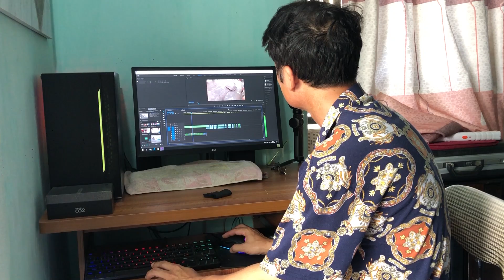Tốp 20 Quả pháo Đất ra đẹp nhất 2020 - Thế Giới Xanh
Những trận đấu pháo thường niên giữa các làng thường được tổ chức ở sân kho, sân đình vào những ngày rằm và mùng một hàng tháng.
Theo những người chơi pháo đất lâu năm, đất để đánh pháo ở xã Nghĩa An là tốt nhất tỉnh. Các xã khác thường đến đây mua đất làm pháo.
Đây là loại đất thịt ngoài ruộng không lẫn tạp chất. Sau khi lấy đất về, mọi người dùng dao thái vụn rồi đem phơi nắng cho khô, sau đó đập và giã thật nhuyễn cho đến khi đất dẻo quánh là được.
Khi vào cuộc chơi, các pháo thủ dùng chân dậm lên quả đất cho thành hình bầu dục rồi sau đó dùng tay nặn. Khâu làm manh hay còn gọi là viền mép pháo cũng rất công phu.
Pháo thủ dùng khăn vải thấm nước rồi vắt khô để lau mép pháo, dùng hai tay bấm manh pháo cho đều. Tiếp đó dùng dao bằng cật tre khía sâu vào rãnh của manh pháo cho đứt hẳn rồi lại dùng đất phủ kín vết cắt đó.
Ở phần mõm pháo, pháo thủ rạch một đường dài khoảng 5cm, gọi là ngắt manh, nơi để manh pháo bung ra. Ngắt manh xong, người làm pháo chỉnh cho pháo cân đối lần cuối rồi chuẩn bị gieo pháo.Trung bình mỗi quả pháo đất nặng khoảng 80 kg.
Mỗi trận đấu có 4 sòng và mỗi sòng có 20 lần gieo pháo, trong một sòng, mỗi pháo thủ chỉ được gieo 1 pháo.
Đội thắng ở một sòng thi đấu phải có tổng số thước các pháo cộng lại lớn hơn đội khác từ 2 thước pháo trở lên (một thước pháo bằng 40cm). Pháo đất khi nổ thì hai manh pháo phải bung ra, manh pháo nào bị đứt làm hai đoạn là bị loại.
Ở Hải Dương, ngoài xã Minh Đức (Tứ Kỳ), còn có một số xã có trò chơi pháo đất khá phát triển như Quang Khải (Tứ Kỳ), Nghĩa An, Ứng Hoè, Bồ Dương, Kiến Quốc (Ninh Giang).